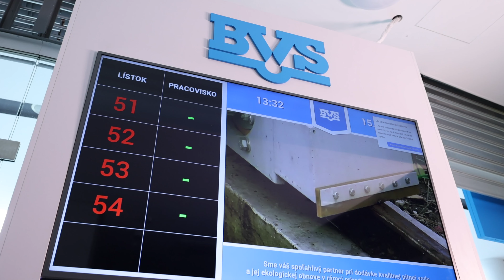Máme na Vás čas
Seniori👵🏻👨🏻‍🦳tvoria viac ako 30 % návštevníkov našich kontaktných centier preto im v súčasnej hektickej a čoraz viac „online“ dobe venujeme zvýšenú pozornosť:

👉🏻Prednostné vybavenie
👉🏻Osobný prístup
👉🏻Vysvetlenie, ako s nami komunikovať z pohodlia domova

Veríme, že prístup s porozumením k seniorom, je v tejto dobe dôležitý a naši kolegovia sú nápomocní.
Tešíme na Vás v našich kontaktných centrách
📍Bratislava, Metodova 6 (OC Central)
📍Pezinok, Holubyho 28 (OC Plus)
📍Senica, Hurbanova 2827/2 A
📍Malacky, Továrenská 6171 /1B